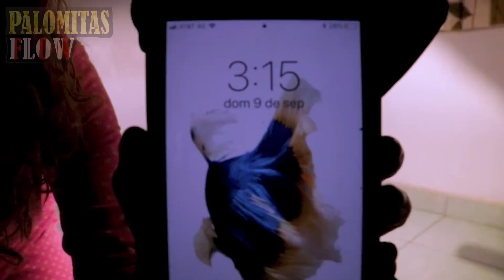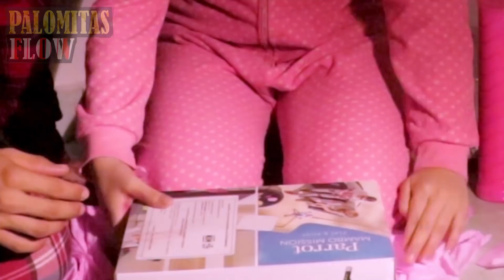NO JUEGUES a las ESCONDIDAS con CHUCKY a las 3AM!! | Caja Fuerte del Monstruo en el Río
No juegues con Elmo a las escondidas a las 3am

TWITTER PERSONAL

INSTAGRAM PERSONAL